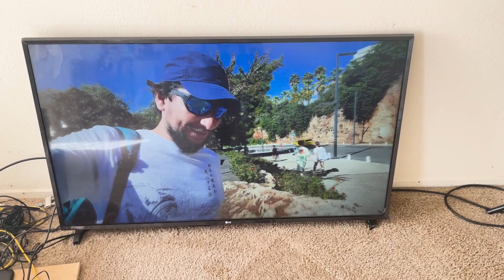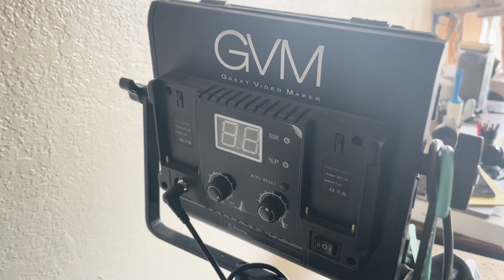Downzising my apartment - Van Life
In this episode of PSR I show you the state of my apartment as I get rid of a few things I will no longer need.